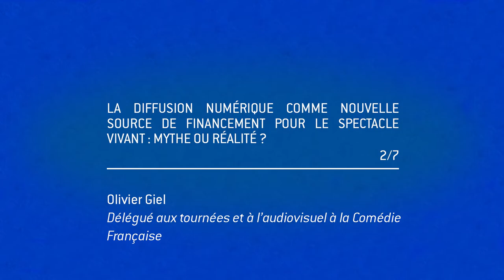Culture Num : la diffusion numérique comme nouvelle source de financement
Culture Num
La diffusion numérique comme nouvelle source de financement pour le spectacle vivant : mythe ou réalité ?
OLIVIER GIEL, Délégué aux tournées et à l'audiovisuel à la Comédie Française